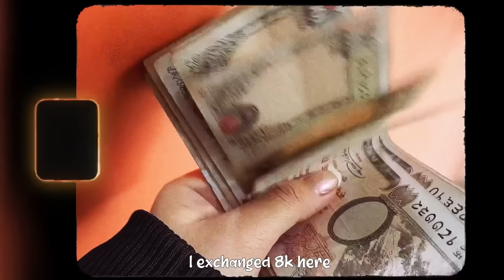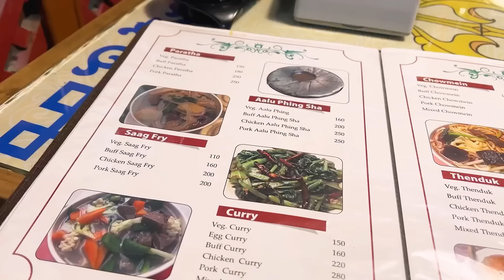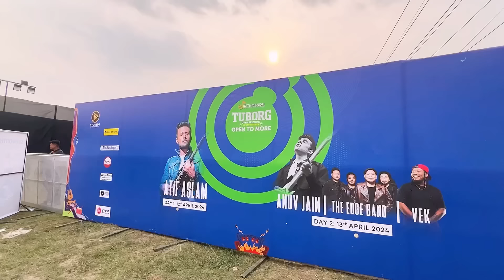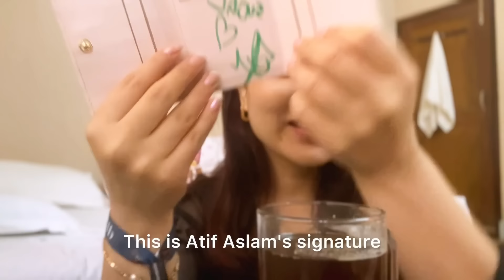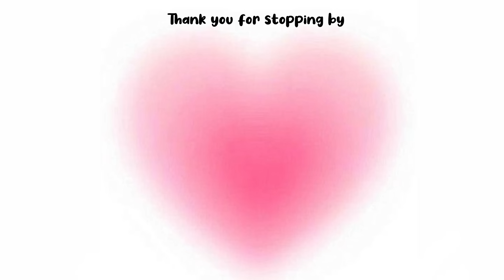Solo in Nepal🇳🇵 | Attending my Dream Concert 🎸| Atif Aslam 🥹💖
Hey guys,

Free Music for Videos 👉 Music by LOVELOVELOVE - everything feels like a movie

Free Music for Videos 👉 Music by Mason Murphy & Jordan Jack - Sadie

Free Music for Videos 👉 Music by Mason Murphy - He Would Say

Free Music for Videos 👉 Music by Josephine Malí - Lullaby of June